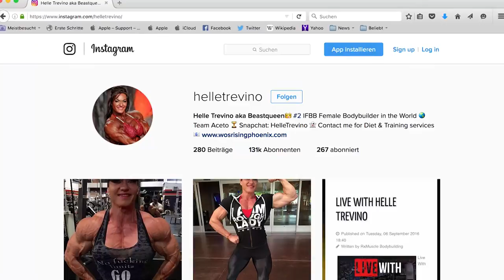2016 Wings of Strength Rising Phoenix – Pre-Contest Interview with FBB Helle Trevino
Watch IFBB professional female bodybuilder Helle Trevino talking about the 2016 IFBB Wings of Strength Rising Phoenix Women's Bodybuilding World Championships!